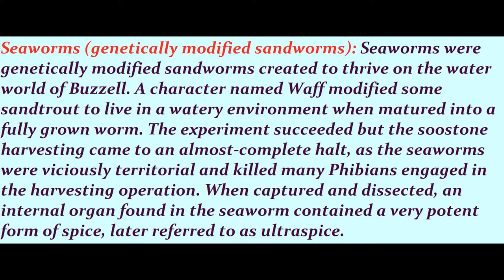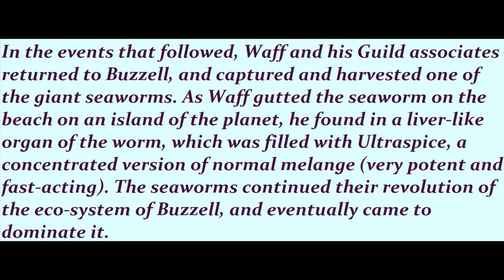Seaworms (Genetically Modified Sandworms) Explained | Dune Lore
A short video discussing the background, profile, and characteristics of the mighty sea worm of Frank Herbert's Dune universe (from the sequel novels which essentially encompass the expanded Dune universe).

CREDITS:
Milk & Honey Pictures (Production Services)
Evision
New Amsterdam Entertainment
Tandem Communications (in collaboration with)
Victor Television Productions Inc. (in association with)